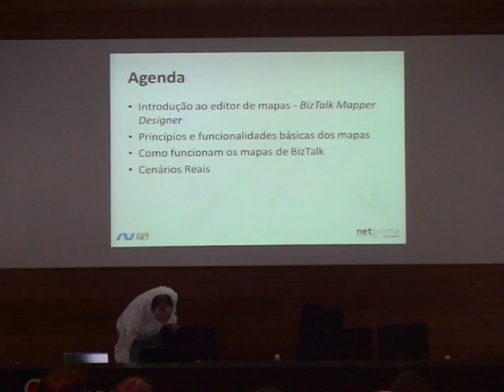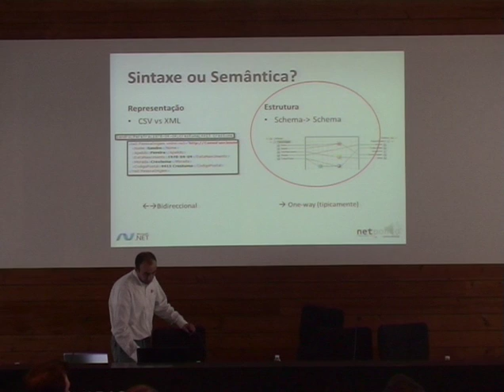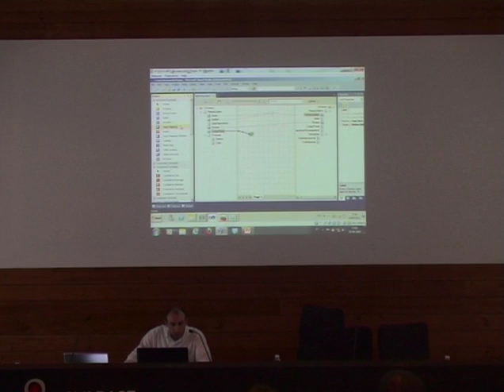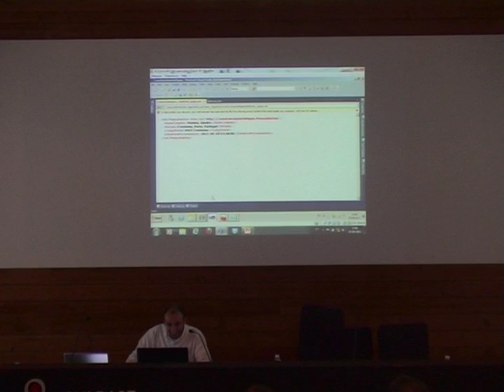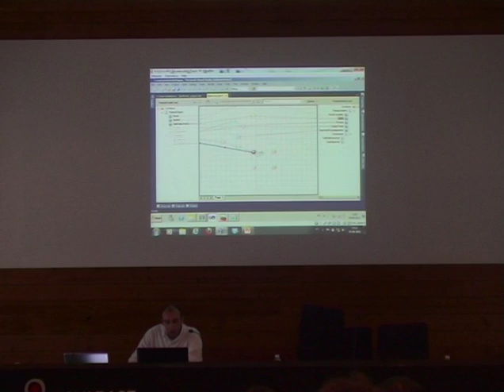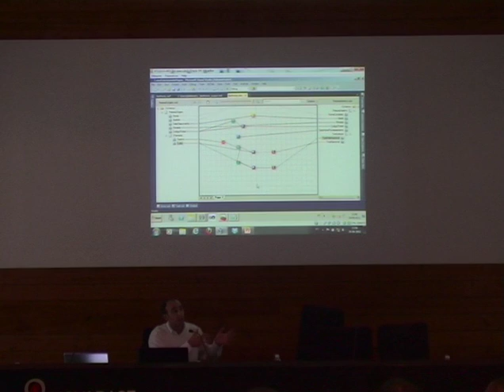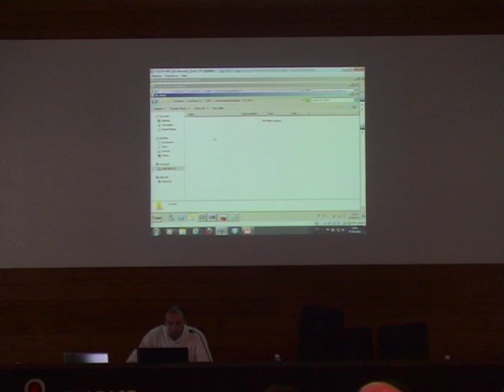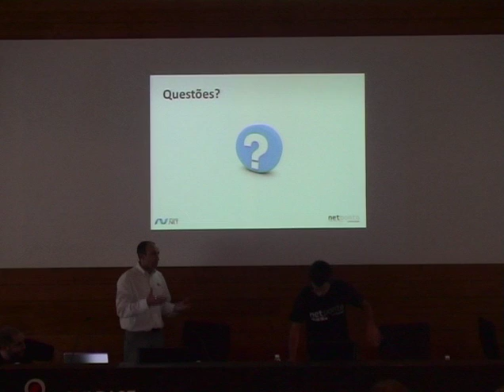BizTalk Mapper: Como funcionam os mapas em BizTalk Server 2010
Apresentação do Sandro Pereira sobre BizTalk Mapper na 23a Reunião Presencial da Comunidade NetPonto em Lisboa